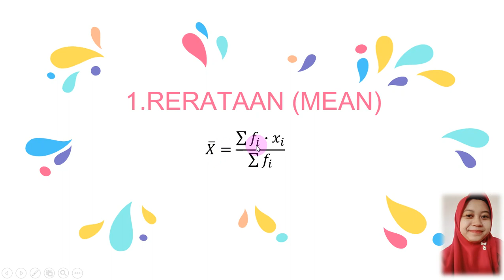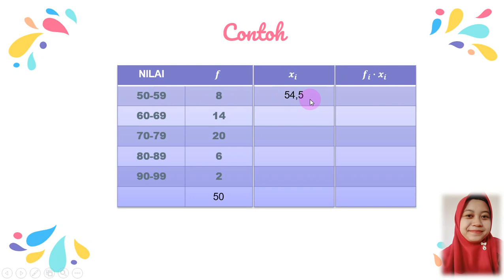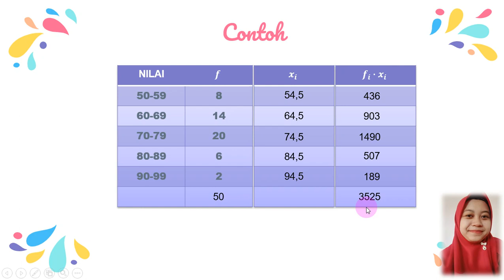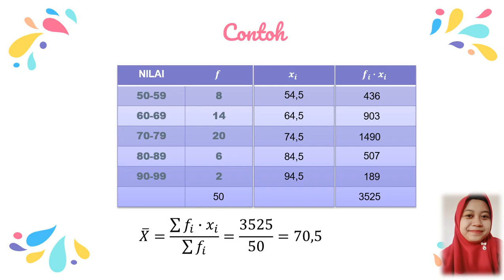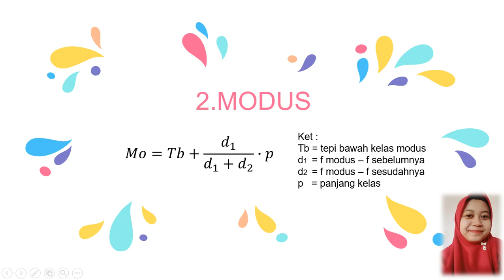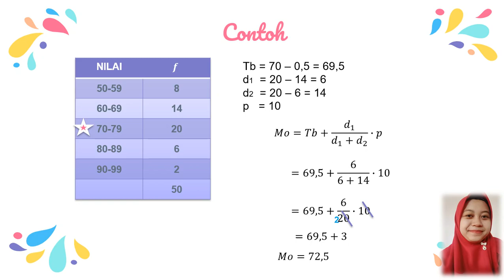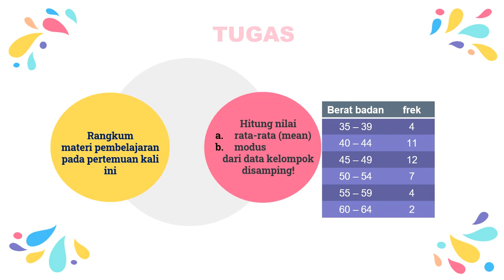Matematika Kelas XI Senin 14 Pebruari 2022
Kelas XI Senin 14  Pebruari 2022
INFO PENTING
c. Membuat rangkuman seluruh pelajaran diRumah